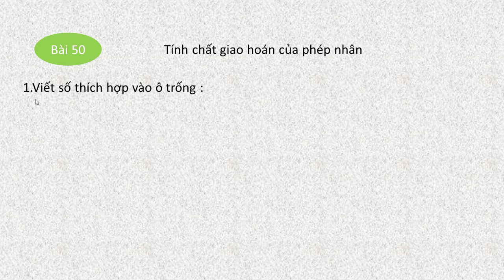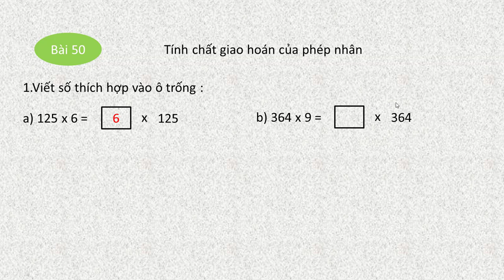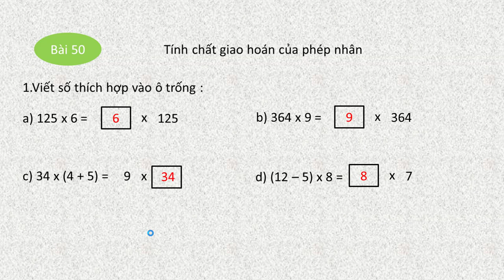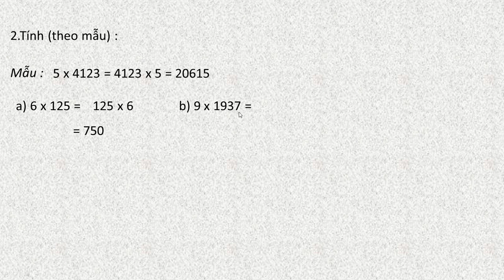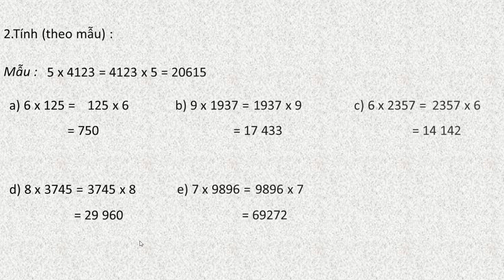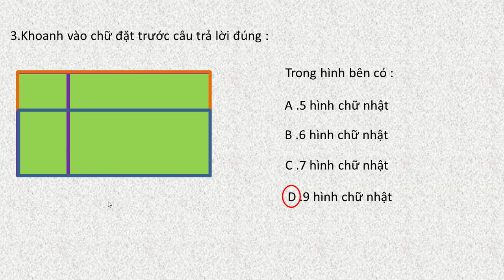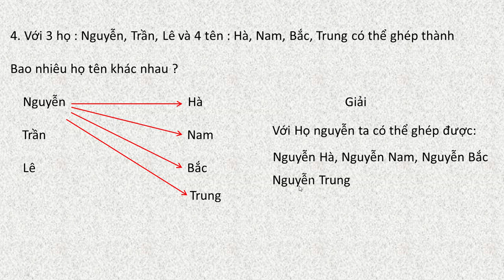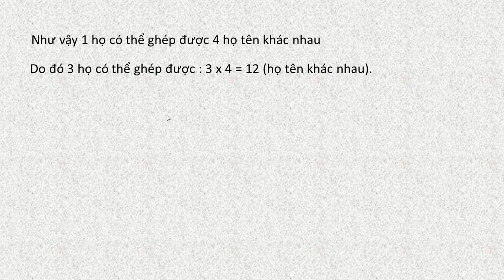vở bài tập toán lớp 4 tập 1 bài 50 tính chất giao hoán của phép nhân